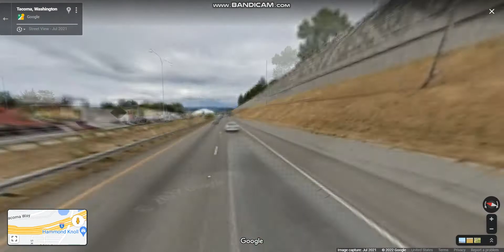Tacoma Spur (Interstate 705) northbound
Interstate 705 serves as a connector connecting Downtown Tacoma, Tacoma's waterfront, North Tacoma & the Tacoma Dome.

Highlights: JCT: I-5, Downtown Tacoma, END: I-705